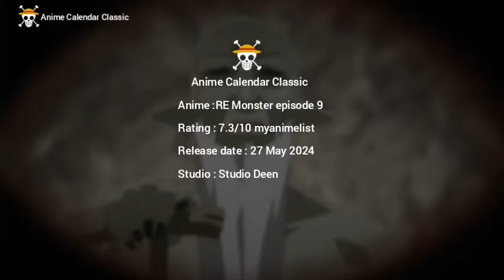RE Monster season 1 Episode 9 English dub release date